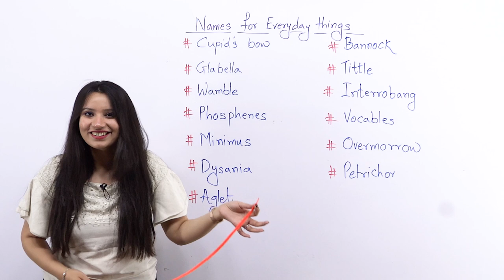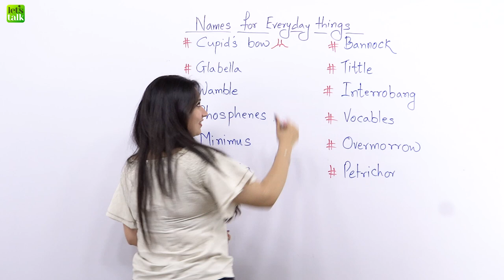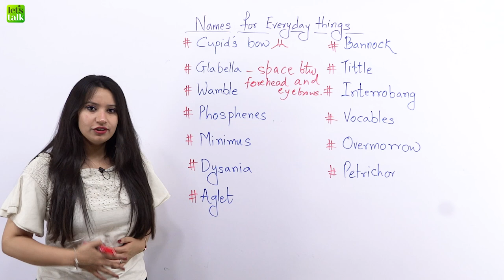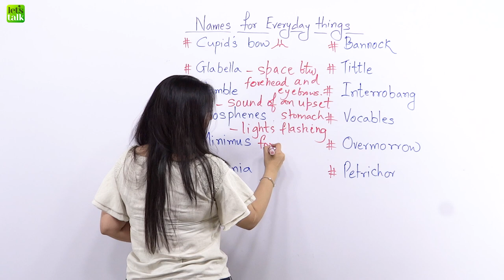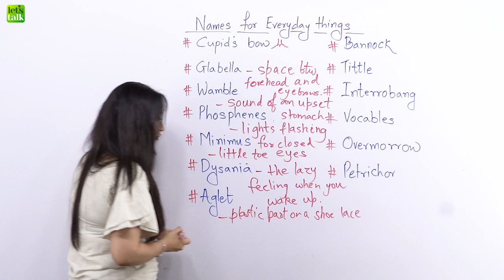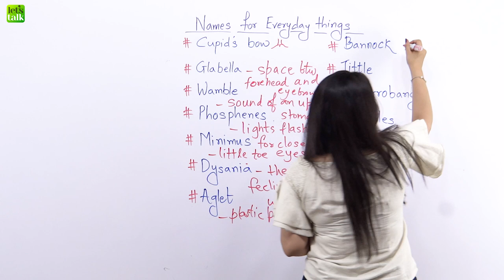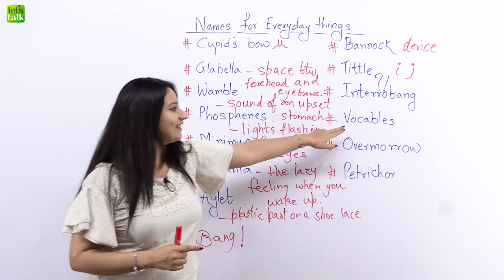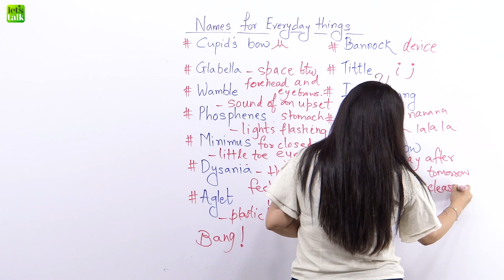I Bet - You’ve Never Heard These English Words Before | Speak Fluent & Confident English | Michelle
Join Our Online English Courses - Take Your English To The Next Level!

I Bet - You’ve Never Heard These English Words Before | Speak Fluent & Confident English

Hello English learners, I have a super interesting English lesson for you, I bet you haven’t come across these English words. There are some actions or activities you do almost every day, but don’t know the right English words to describe them.. This Advanced English Vocabulary will help you just do that. Join me in this English words to learn some interesting and new English words to enhance your English speaking skills and speak fluent and Confident English.